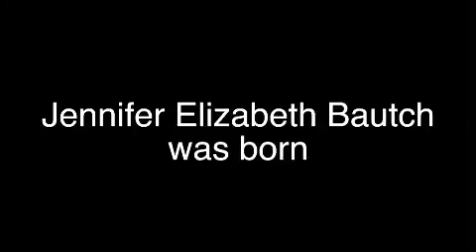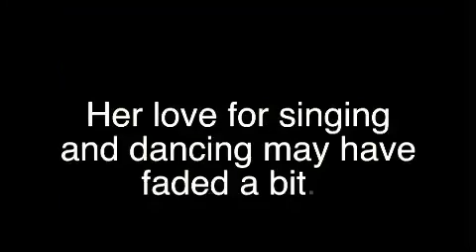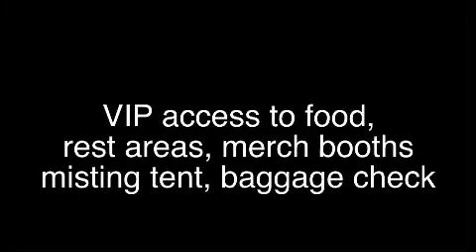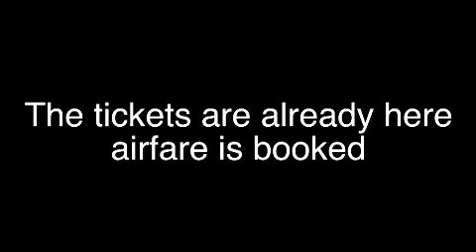Happy 30th Birthday Jenn!